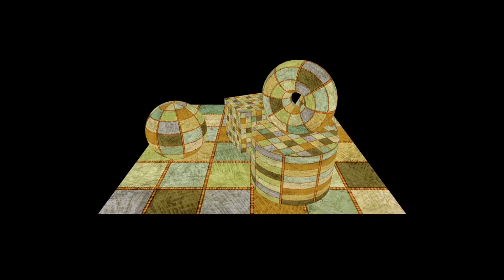Texture Animation 02 - Swift & Metal